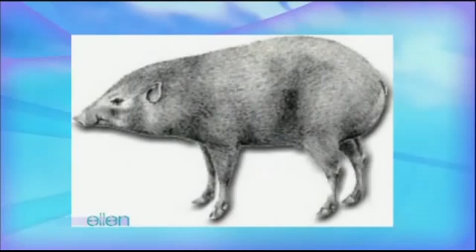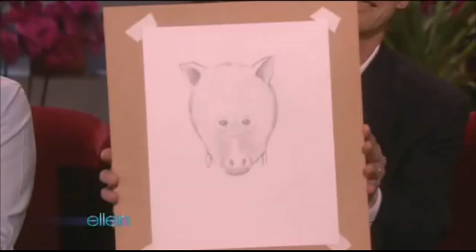Recap of new species w Ellen Portia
Please enjoy my recap of the beautiful Portia de Rossi and Ellen DeGeneres